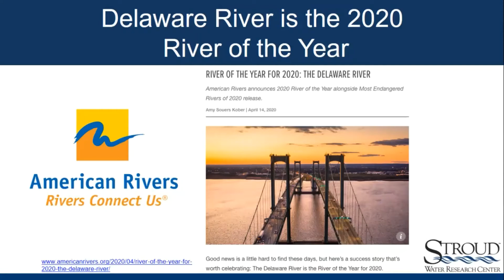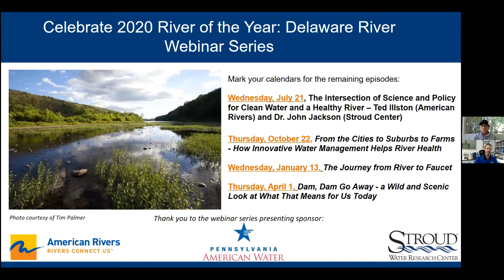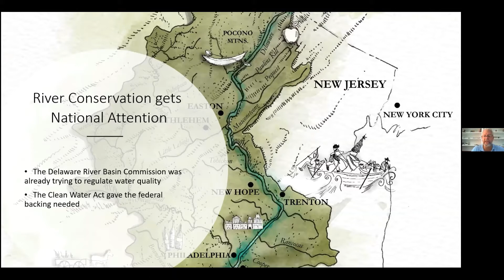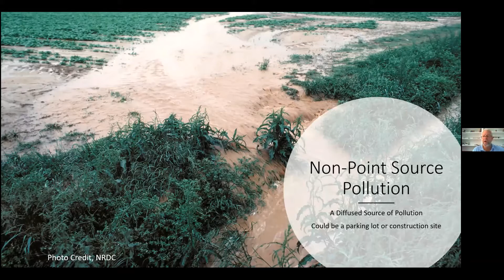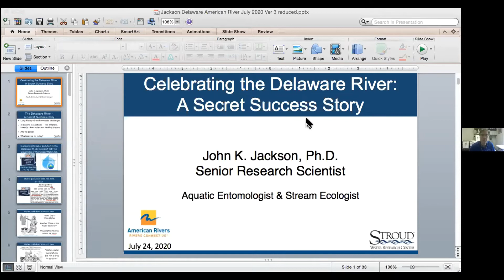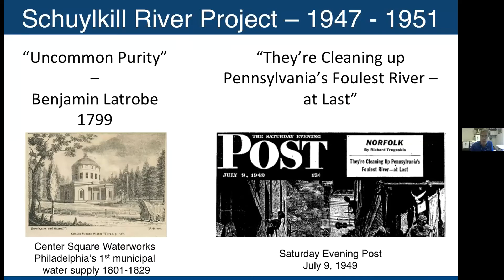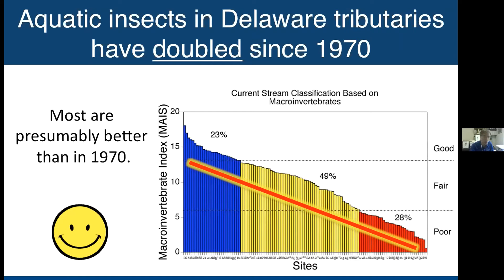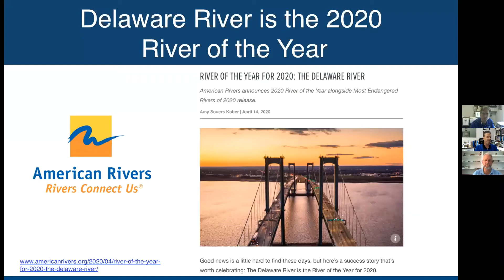The Intersection of Science and Policy for Clean Water and a Healthy Delaware River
This is the first in a four-part webinar series celebrating the 2020 River of the Year, Delaware River. An introduction to how science helps to guide policy to ensure the health of our freshwater systems, it featured Ted Illston, senior director of policy and government relations at American Rivers, and John Jackson, senior research scientist at Stroud Water Research Center. Thanks to our presenting sponsor, Pennsylania American Water. for webinar schedule.